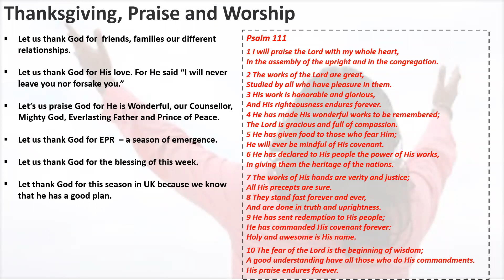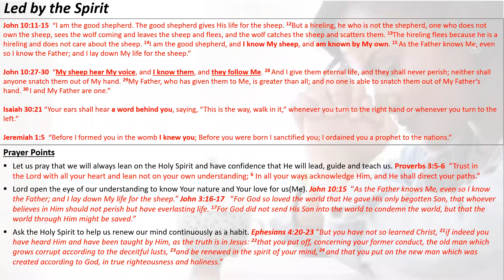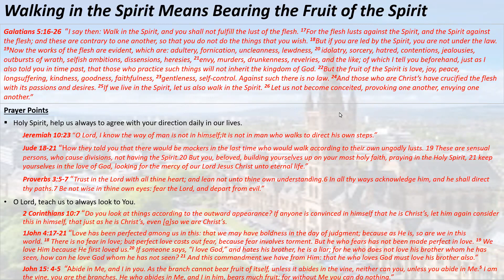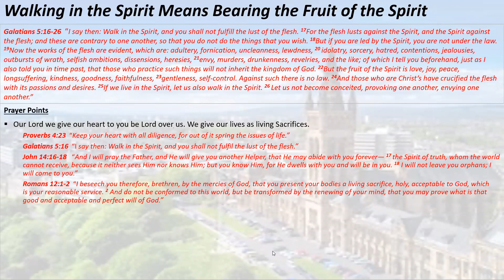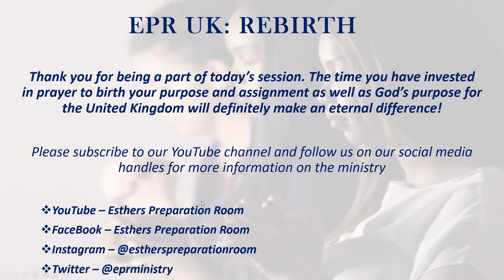October 7, 2019 "Spirit Life" | EPR UK Rebirth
The things of the spirit control the things of the natural. When we allow the Holy Spirit to be our Teacher, to renew our mind, and to dwell richly in us, we can REST in Christ. When we are led by the Spirit of the Lord, we can entrust ourselves, our families, and our nations to the preeminence of His Word. Are you continually led by the Spirit? Won't you join us as we declare the powerful promises of God over our lives and our nation?

Since 2013, Esther's Preparation Room has been a forum,  a war room where women of diverse backgrounds stand in the gap for the Church, our communities and the nations while prayerfully fulfilling our personal assignment. EPR UK Rebirth prays every Monday morning at 5AM BST.